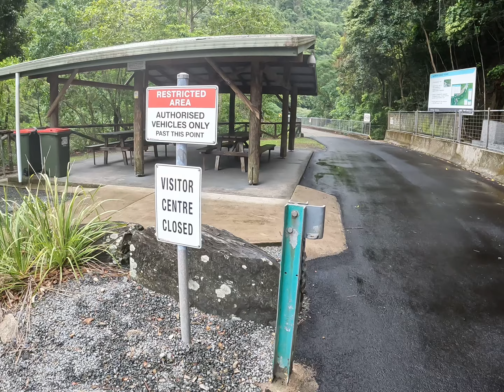Surprise Creek Falls and Barron Gorge Hydro: Cairns North Queensland.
Not many people take the time to visit this Hydro station, but while in Cairns, it is definitely worth the scenic drive and short walk to see the Barron River and the falls that surround it.